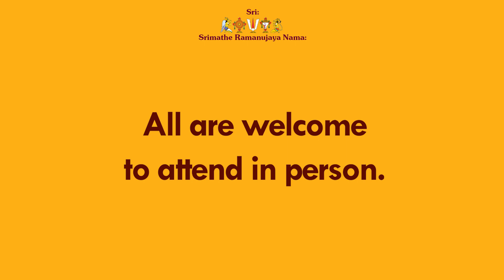Special Marghazhi Tamil Upanyasam - Sri Velukkudi Ranganathan Swamy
Sri Velukkudi Ranganathan Swamy's upanyasm on Why is Anjaneya a Sundara? at Sri Sundara Anjaneya Swamy Temple, Indira Nagar, 1st Stage, Bangalore on 24th and 25th Dec 2022 at 10 AM. All are welcome.